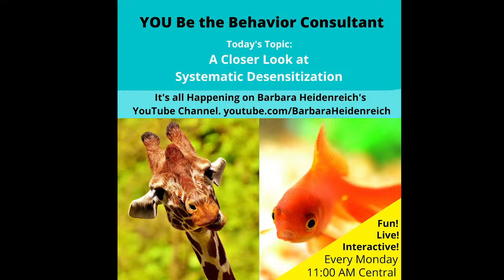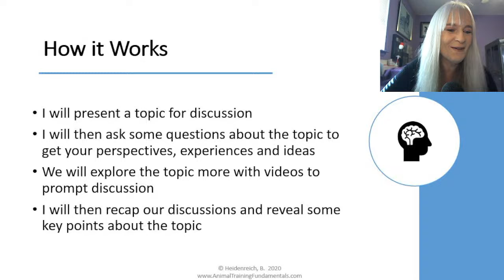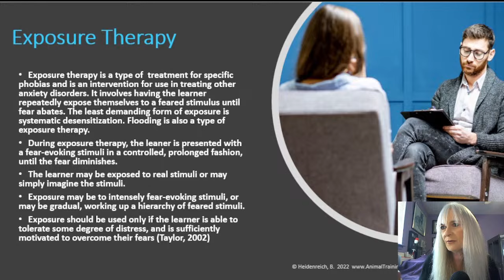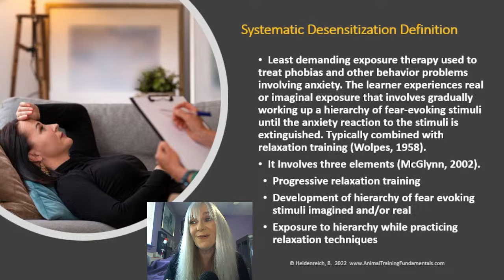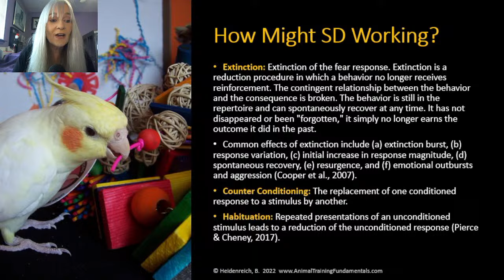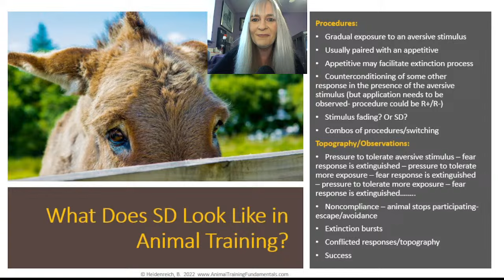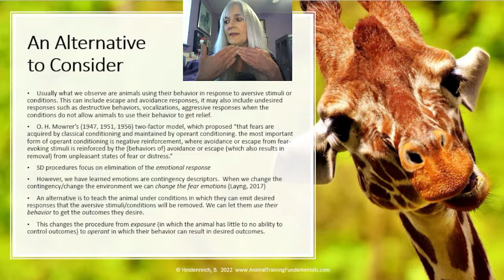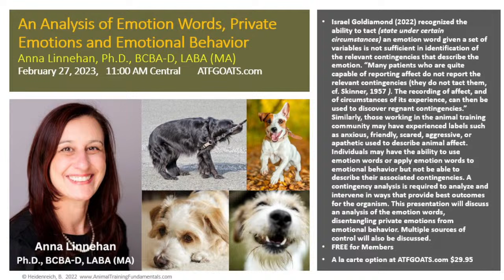A Closer Look at Systematic Desensitization in Animal Training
Systematic desensitization is a topic in animal training that is definitely not crystal clear and not without controversy. We hear the words systematic desensitization used a lot in reference to addressing fear. A closer look at the learning processes involved brought some insights into what an animal might be experiencing. This led to further discussions as to what exactly systematic desensitization looks like when applied in animal training. Finally, our conversation turned to our options when it comes to addressing fear responses, emotional behavior, and emotions involved with responses to aversive stimuli. I have a feeling we will be revisiting this topic.
📚 RECOMMENDED CITATION
Barbara Heidenreich. (2022, December 26). A Closer Look at Systematic Desensitization. YOU be the Behavior Consultant. [Video] YouTube
🎓 GET YOUR ANIMAL TRAINING CREDENTIALS!
Get credentialed by the most comprehensive, in-depth, engaging program designed to foster significant professional growth.
🌍 Now accessible in 35+ languages!
CHANNEL DESCRIPTION 🌍🦒🦏🐅🦍🐢🦜
Explore the fascinating realm of animal behavior and training! This channel is crafted to demystify the intricacies of animal behavior through a comprehensive examination of behavior science. Discover effective applications of behavior science to attain specific training objectives and address behavioral challenges. Against the captivating backdrop of zoo animal training and wildlife conservation, Barbara Heidenreich delves into how this knowledge enhances the welfare of diverse species. Join Barbara and her guests as they unravel the secrets of successful animal training and its profound impact on the world of animal care and conservation.
ABOUT BARBARA HEIDENREICH 🌍🦒🦏🐅🦍🐢🦜
Barbara Heidenreich consults with zoos, universities, veterinary professionals, & conservation projects. She has worked onsite at 90 + facilities in 29 countries, training exotic animals to improve welfare. She also offers the most in-depth and comprehensive virtual learning program available.